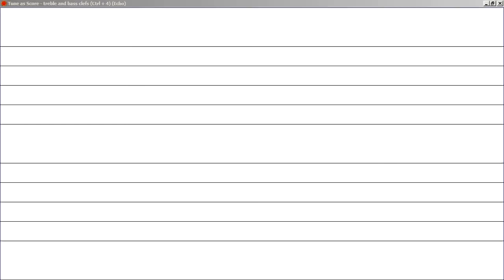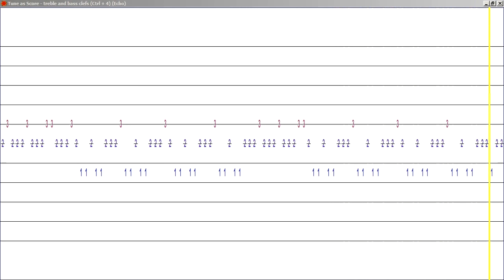Gijswijt's sequence (A090822 in the OEIS) as a melody with Tune Smithy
. The first 5 occurs at 10^(10^23) - that's the number consisting of 1 followed by 10 to the power 23 zeroes - so you are never going to see a 5 in practice, if you play it all the way from the start, no matter how fast you play it and how long you wait. the other notes.

HOW THE SEQUENCE IS DEFINED

The nth number in the sequence gives the number of repeating blocks in the sequence so far, where you are allowed to ignore the beginning of the sequence, as much of it as you like, but it must then repeat exactly from then on.

So for instance, in:

1, 1, 2, 1, 1, 2, 2, 2, 3,

the first few 2s and the 3 are found like
1 1 2 (1 ; 1) 2
(1, 1, 2 : 1, 1, 2), 2
1, 1, 2, 1, 1, (2 ;  2) 2
1, 1, 2, 1, 1,( 2 ; 2 ; 2), 3,

ABOUT THE TUNING

It's just playing the notes of a major chord, so far but in a harmonic series based "just intonation" tuning.

3/2 2/1 5/2 3/2

with the 1/1 set to C (never plays the 1/1 because there is no 0 in the sequence).

If it ever got to a 5 then it would play a 7/4 because it is actually set to play a harmonic series, but we know it is never going to get there in a practical time span :).

You may feel as though you hear a "4" quietly in the gaps between the other notes sometimes before you hear it for real, It's not played at all, no echo. Instead, you are hearing a harmonic of one of the other notes - it's an octave above the 3/2.